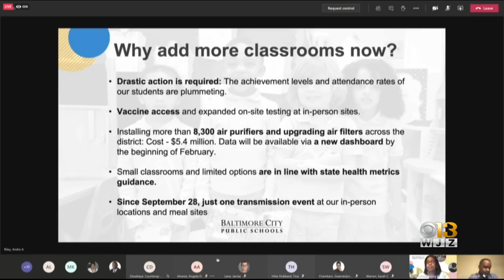COVID In Maryland: Jan. 22, 2021 (AM Edition)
The latest on the coronavirus in Maryland.